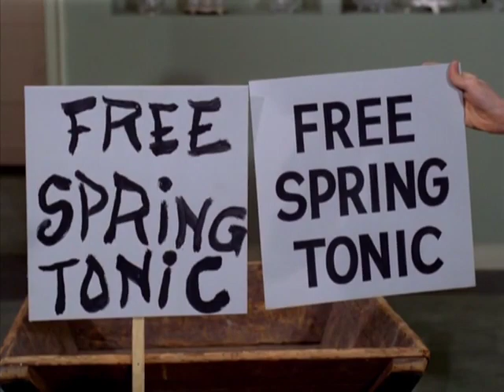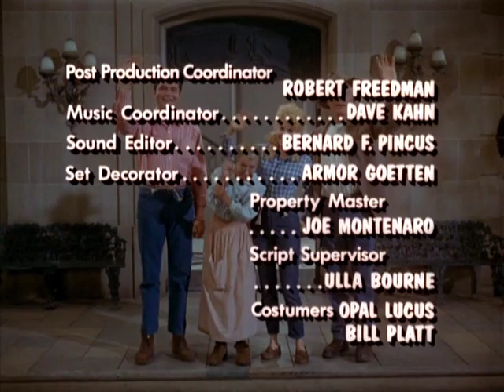0430 Granny Tonics a Bird Watcher